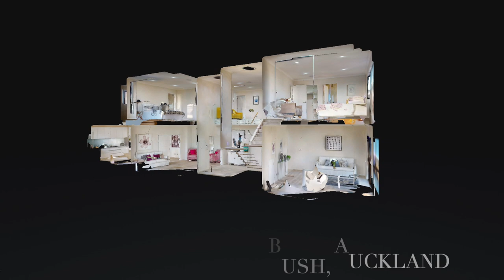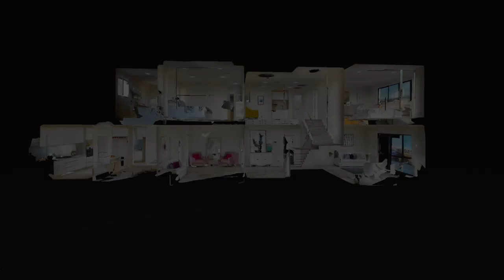MILLION DOLLAR LISTING II AUCKLAND PROPERTIES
Unique and smartly designed executive seven bedrooms dwelling with a spacious two-bedroom flat let, butler's kitchen and 3 master en-suites with 10 years Master Builder Guarantee!
- Well-designed floor plan and top-of-the-range build quality from reputable Master Building company
- Bright brick and weatherboard construction, beautiful and clever architecture emphasizing space and light.
- Huge 2-bedroom granny flat with lounge and easy access to the butler's kitchen.
- Spacious lounge offering privacy, yet flowing easily to a spacious, light and sunny family entertainment and dining area with access to a wonderful barbecue deck
- Designer modern equipped kitchen fitted with stunning appliances, cabinets and work surfaces and also fully fitted Butler's kitchen for small family.
- Three Master suites for ultimate comfort and privacy, each boasting their own high-class private bathrooms and walk-in wardrobes.
- Plenty of high spec chattels including underfloor heating in bathrooms, centralized heating system, CCTV, alarms, music system, intercom, auto-gate and more.
- Zoned for Ormiston Primary School, Junior and Senior College.

Connect with nzvlog byyuvraj on Youtube.